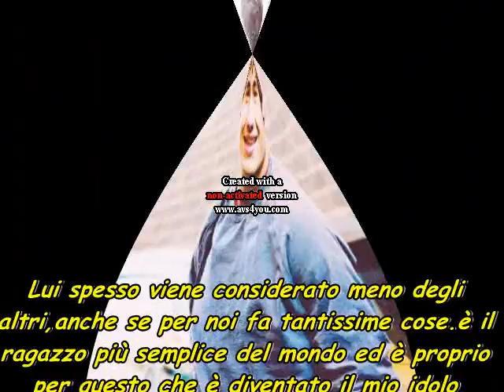Ciao,il mio idolo si chiama Liam Payne,Ciao